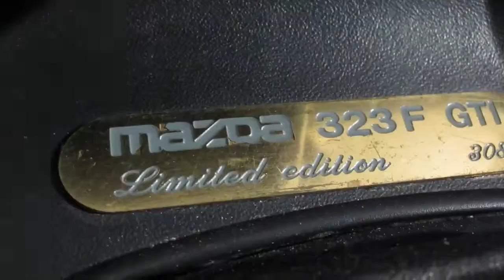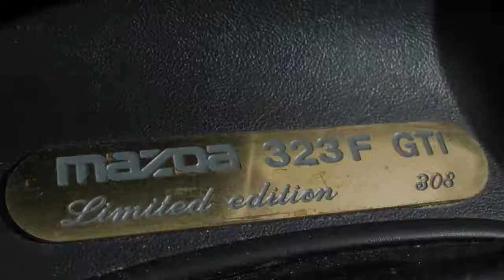Mazda 323 F 1.5i 16v F Glx Limited GTI Airco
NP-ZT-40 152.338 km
  Prijs:     € 1.400
  Merk:     Mazda
  Model:     323
  Type:     F 1.5i 16v F Glx Limited GTI Airco
  Bouwjaar:     1996
  Transmissie:     handgeschakeld
  Kleur:     Licht grijs metallic
  BTW/Marge:     marge
  Brandstof:     benzine
* 3e Remlicht
* 15 inch Licht Metalen Velgen
* Achterbank neerklapbaar en voorzien van armsteun
* Achterspoiler
* Airco
* Armsteun voor
* Bagage-afdekhoes
* Bekleding stof
* Bestuurdersstoel met verstelbare zithoogte
* Buitenspiegel links mechanisch verstelbaar
* Centrale deurvergrendeling
* Glas getint
* Hoofdsteunen achter
* Leeslampjes voor
* Metallic lak
* Mistlampen
* Mistlampen voor
* Radio voorbereiding
* Ramen voor elektrisch bedienbaar
* Remindicator
* Ruitenwisser achter
* Stuurbekrachtiging
* Stuur verstelbaar
* Toerenteller

2e paasdag zijn wij geopend van 10:00 tot 17:00, u bent van harte welkom.

Bij Autobedrijf Boks heeft u keuze uit meer dan 300 occasions. Heeft u een auto in te ruilen? en vindt uw nieuwe auto. Als u deze heeft gevonden dan ziet u aan de rechter kant een gele kentekenplaat met de tekst " uw inruilwaarde? " klik hierop en vul de gevraagde gegevens in. Binnen 1 werkdag krijgt u een offerte op maat.

Aanbieder
Autobedrijf Boks
Laan vd Dierenriem 51
7324AB Apeldoorn